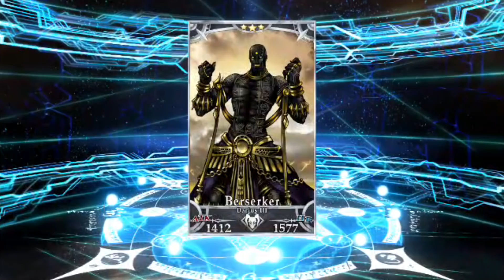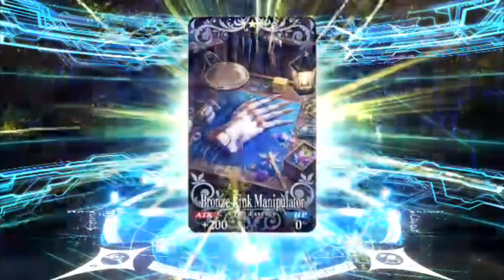Jeanne Archer Summons! (Fate/Grand Order)